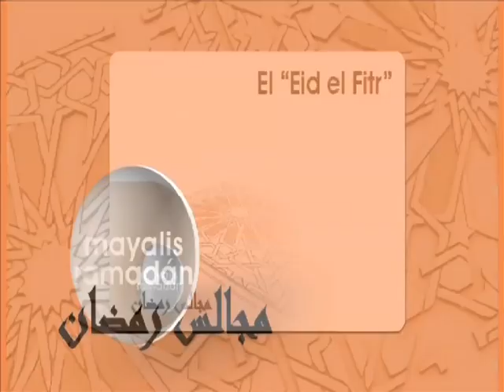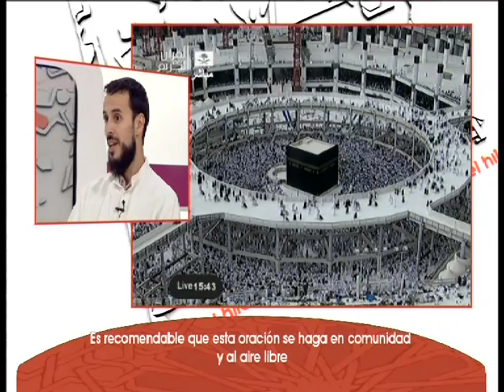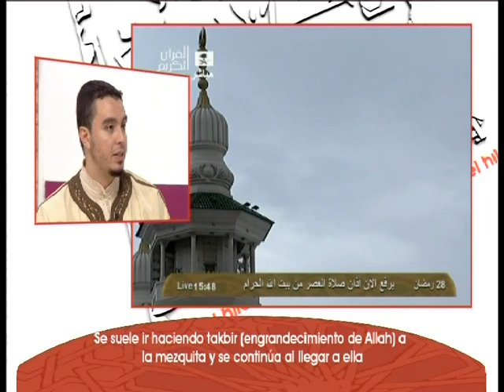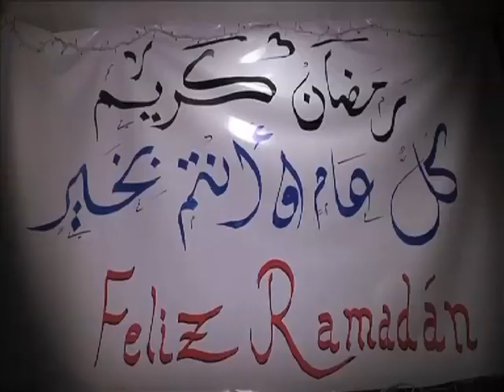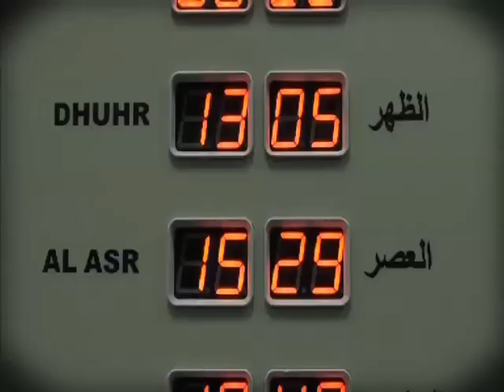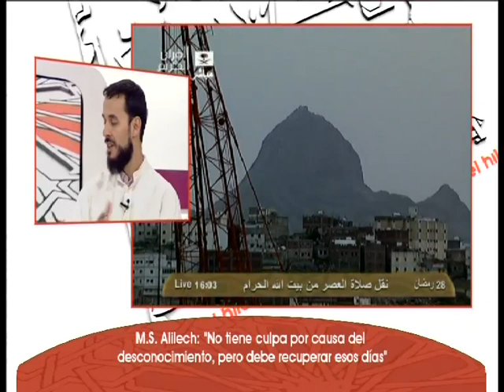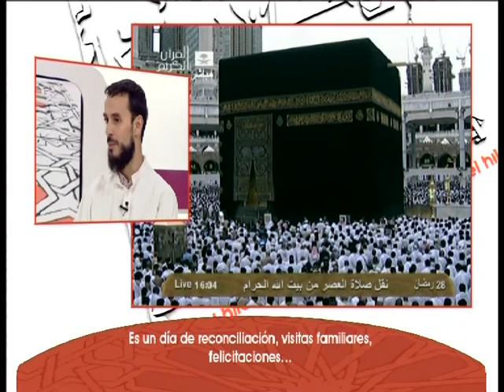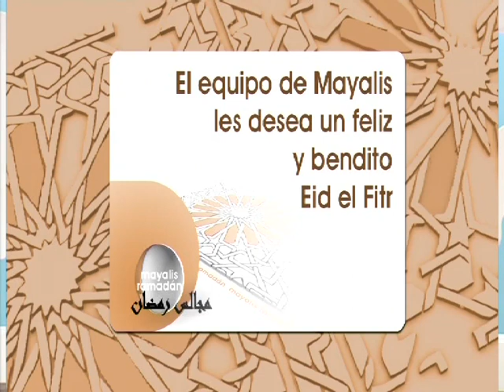MAYALIS RAMADAN 21 - Eid Al Fitr [Fiesta de ruptura del ayuno]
Mayalis Ramadán

Un espacio diario donde se abordarán reflexiones sobre diferentes temas relacionados con la espiritualidad del sagrado mes de Ramadán.

Una tertulia conducida por Houssein El-ouariachi, Hicham Oulad Mhammed y Mohamed Said Alilech